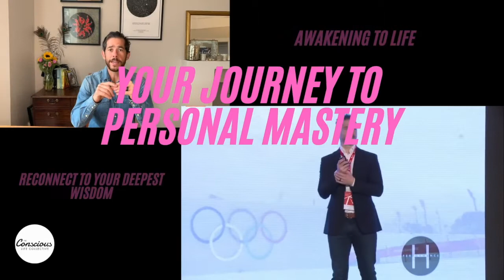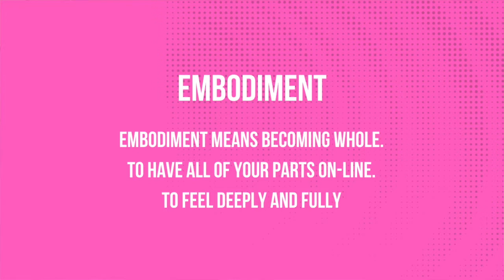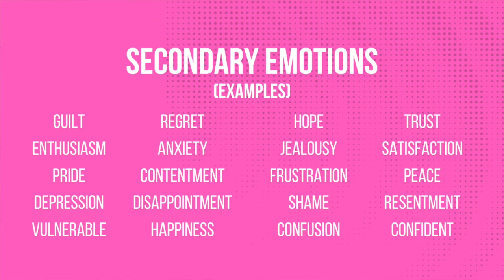Self Awareness Exercises to Develop Your Interoception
In this video you will learn self awareness exercises that will help you develop your embodiment and interoception.

[Time stamp below]

You’ve probably heard the term embodiment thrown around a lot lately. But what does it even mean? Don’t worry because your confusion will end with this video.

You’re going to learn:

1. What embodiment is?  [00:59]
2. You’ll learn you why it matters more than ever? [01:50]
3. And then I’m going to teach you my top 3 embodiment practices to get you started to be more joyful and alive. This includes a guided breath exercise so make sure you have a notebook with you for part 3. [07:25]